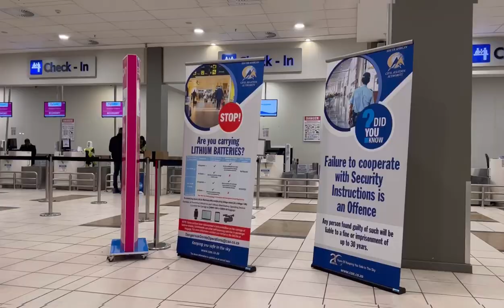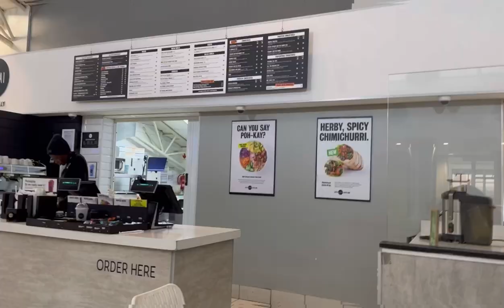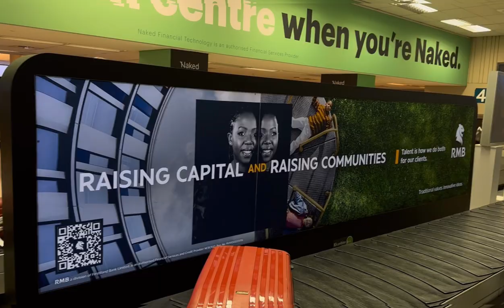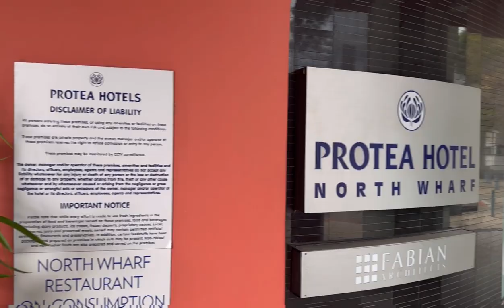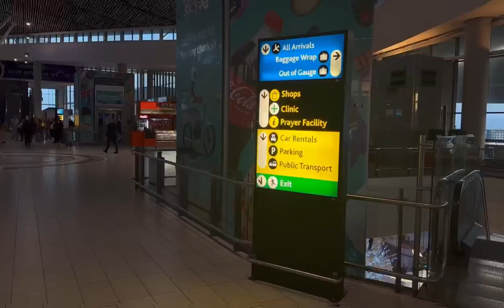VLOG: CPT✈️ | BIRTHDAY DINNER | KONKA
Hey loves, I’ve uploaded a vlog once again and it’s low-key messy but hopefully you’ll enjoy…